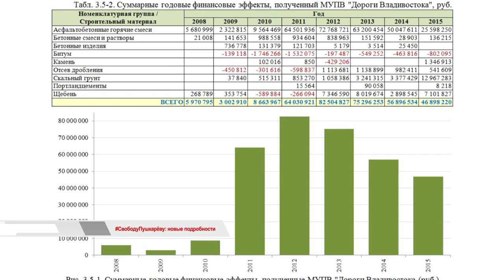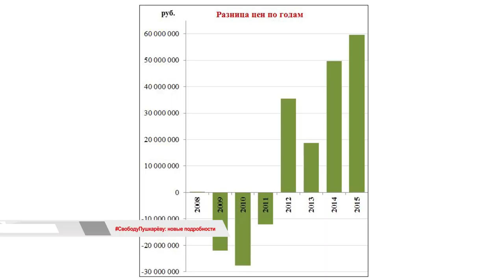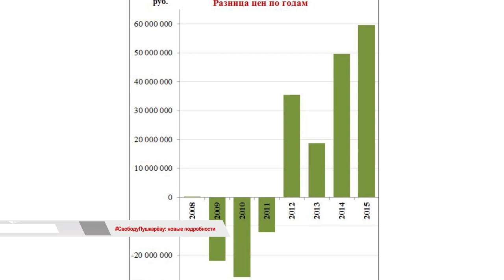"ВРЕМЯ ГОВОРИТЬ". СвободуПушкарёву: новые подробности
Несколько недель назад в Москве состоялось выступление специалиста, который провёл серьёзное исследование по делу Игоря Пушкарёва. Исследование длилось два с половиной года. Каковы его результаты? - Расскажем в этом выпуске.